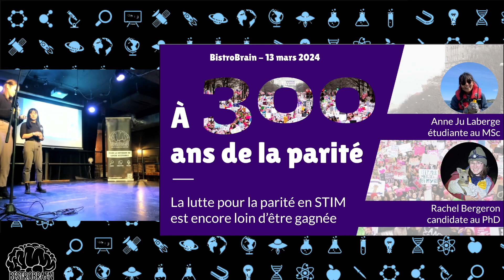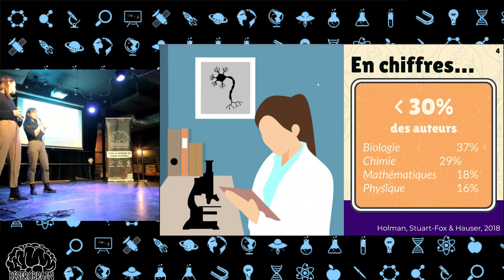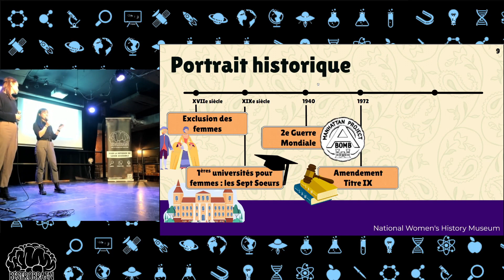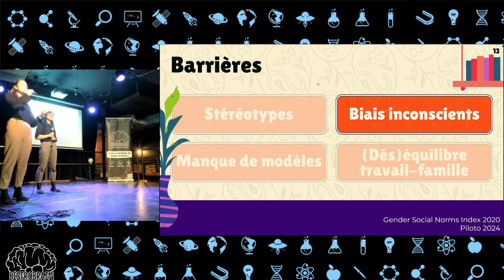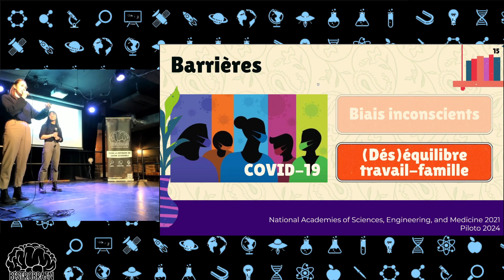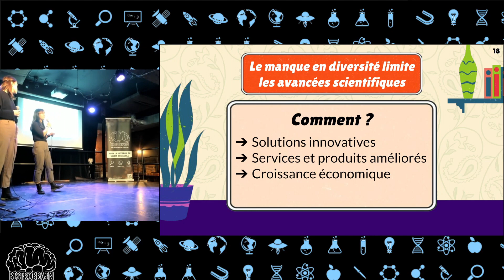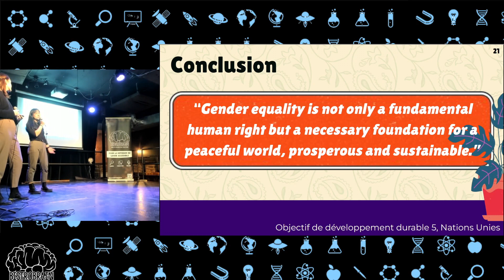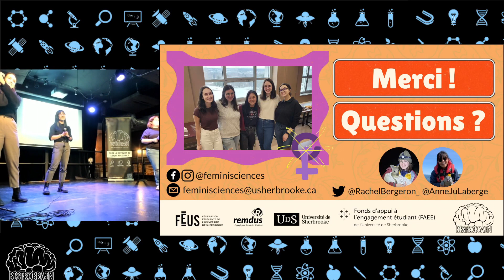Anne Ju Laberge & Rachel Bergeron - À 300 ans de la parité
Il est facile d’imaginer qu’en 2024, la parité a été atteinte et que la place des femmes en sciences est bien établie. Or les études démontrent que ce n’est pas le cas. Mais pourquoi? Quelles barrières nous reste-t-il à surmonter?

Anne Ju Laberge :
Poursuit une maîtrise en biologie sur la croissance néonatale des phoques communs.
Elle est cofondatrice et présidente du Collectif FéminiSciences.
Très impliquée dans la communauté sur tout ce qui est ÉDI.
Plein aireuse et couturière à temps partiel

Rachel Bergeron :
Candidate au doctorat en écologie à l’Université de Sherbrooke.
Étudie la dynamique des populations de grands mammifères.
Vice-présidente du Collectif FéminiSciences et représentante de l’Université de Sherbrooke auprès du Centre des sciences de la biodiversité du Québec (CSBQ).
Grimpeuse et chanteuse à tue-tête.

Présentation donnée au cours de la soirée de vulgarisation « Luttes sociales d'hier et d'aujourd'hui» au Boquébière, à Sherbrooke.

Merci à notre collaborateur le SAREUS et nos commanditaires le REMDUS, l’AGEG, Raïs Kibonge, Fernanda Luz, la FEUS, la VRRES .